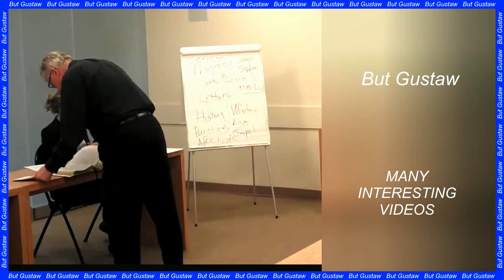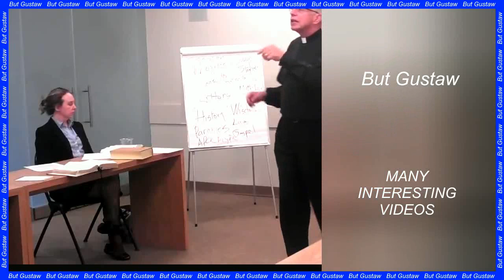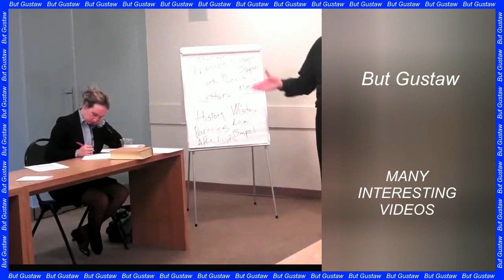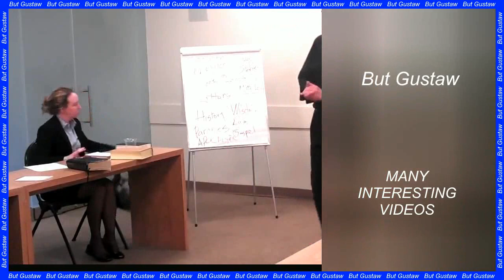shoeplay v2D3I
Topics:
A black hole ejected from its own galaxy drags a procession of stars behind it.
  “Forever chemicals” are capable of disrupting key biological processes.
How does photovoltaics work on cloudy days?